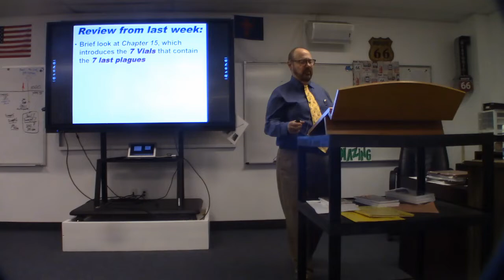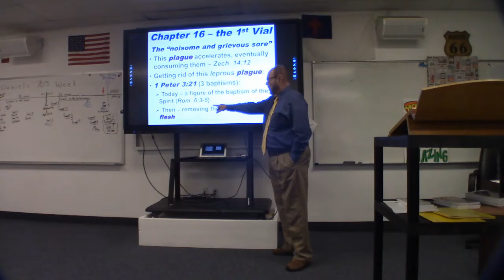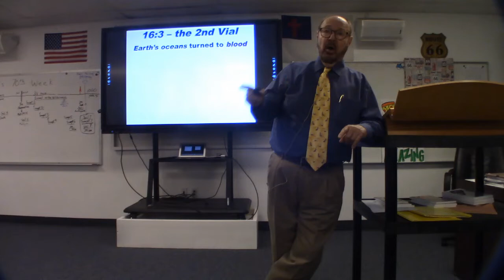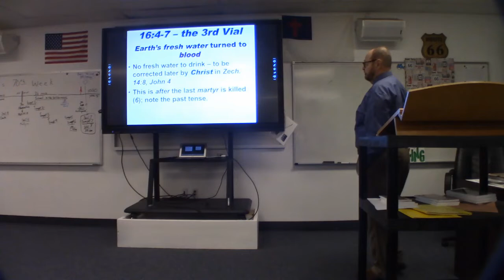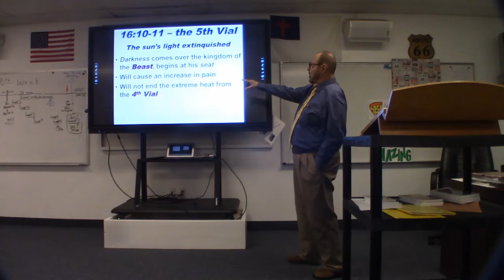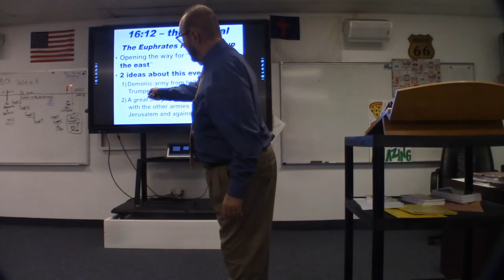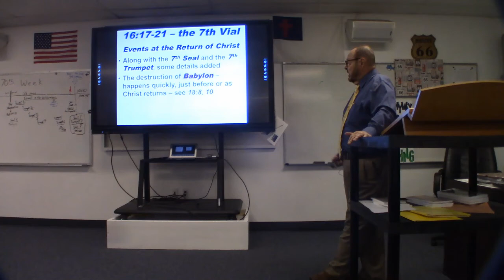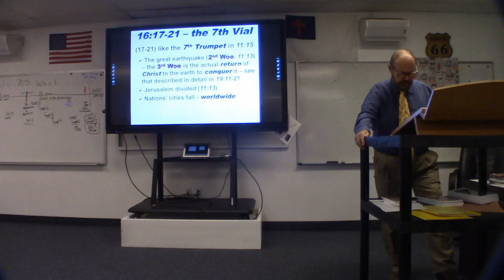Studies In Revelation by Sandy Whetherholt - Part 25